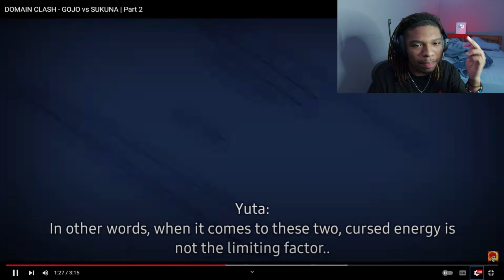the fan animation all Jujutsu Kaisen fans needed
RedHairedGuy GOJO vs SUKUNA | Part 1 & 2 Reaction
if gojo & sukuna fight from the jujutsu kaisen manga got animated here is the fan animation
anime reaction
anime
jujutsu kaisen reaction
gojo vs sukuna fan animation reaction
gojo vs sukuna reaction